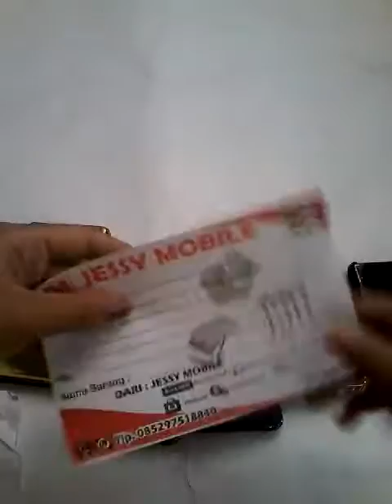Samsung A5 A500 Wa Flip Mirror Back Case Casing Hp S View Smart Cover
Pin : 553601DE

Format Order
Pesanan:
Nama :
Alamat :
No hp :
Terima Kasih